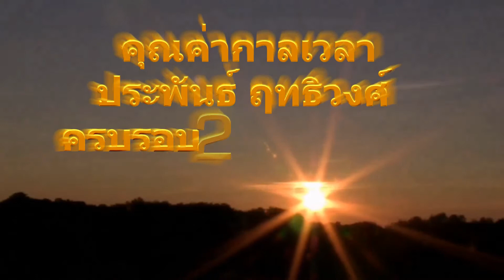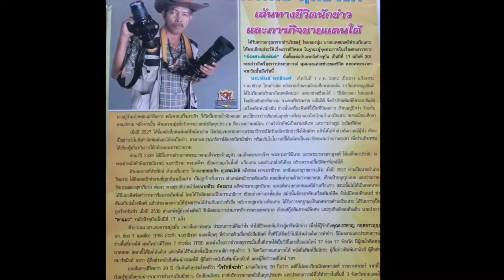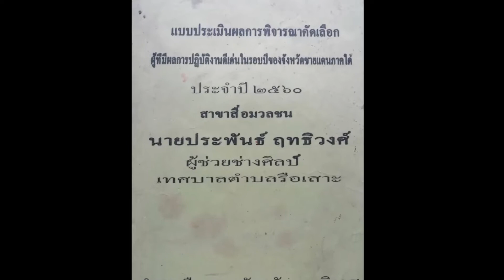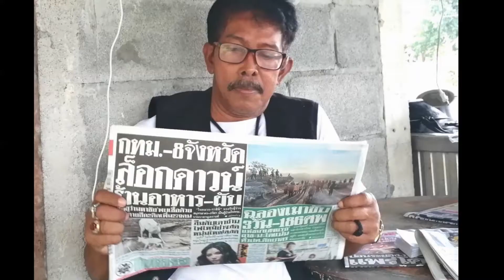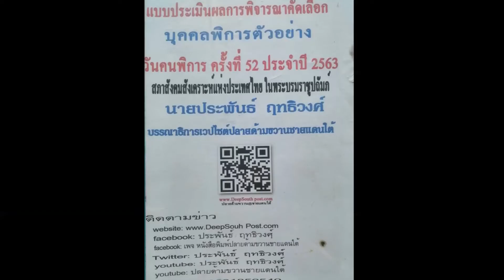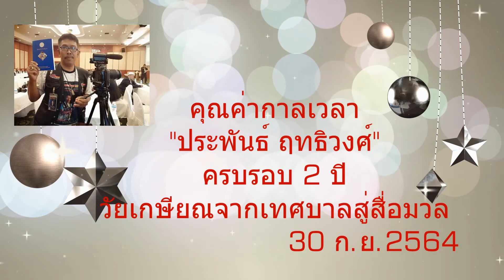คุณค่ากาลเวลา “ประพันธ์ ฤทธิวงศ์ “ ครบรอบ 2 ปี วัยเกษียณจากเทศบาลสู่สื่อมวลชน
ประพันธ์ ฤทธิวงศ์ บรรณาธิการ/เจ้าของเวปไซต์ปลายด้ามขวาน@ชายแดนใต้
  30 กันยายน 2564 คุณค่ากาลเวลา “ประพันธ์ ฤทธิวงศ์ “ ครบรอบ 2 ปี วัยเกษียณจากเทศบาลสู่สื่อมวลชน เพื่อสร้างสรรค์
     ด้วยระยะเวลา ความมุ่งมั่น เวลาคือ การลงทุน ประสบการณ์คือกำไร ทำให้เส้นทางชีวิตของผมผูกผันก้าวสู่อาชีพนักข่าว w.w.w. Deep  South post  ปลายด้ามขวาน@ชายแดนใต้”
     นับว่าเป็นเกียรติอย่างยิ่งแก่ตนเองและวงศ์ตระกูลสร้างความภาคภูมิใจกับรางวัลด้วยระยะเวลาที่ผ่านมา โล่และเกียรติบัตร “สาขาสื่อมวลชน”
     นอกจากเป็นการยืนยันคุณค่าในงานที่ทำด้วยใจรัก ยังเป็นแรงบันดาลใจให้ผมมีอุดมการณ์ ยึดมั่นจรรยาบรรณ วิชาชีพ ด้วยคุณธรรม จริยธรรม
                           “นักข่าวหนังสือพิมพ์” ที่ดีต้องมีความรับผิดชอบ ด้วยจรรยาบรรณ คุณธรรม จริยธรรม ทางศีลธรรม และมโนธรรมด้วย จะต้องเป็นครูของสังคม ที่พึ่งหลักประกันของสังคมและประชาชน จะต้องให้ความสว่างแก่ผู้อ่าน หน้าที่คือบอกเล่าสาธารณชนเกี่ยวกับเหตุการณ์ที่เกิดขึ้นวันต่อวัน ยึดสัจธรรมเป็นสรณะ
        ตลอด 37 ปี ที่ผมเริ่มทำงาน มาตั้งแต่ปี 2526 เทศบาลตำบลรือเสาะ  ตำแหน่ง ผู้ช่วยช่างศิลป์ กองวิชาการและแผนงาน ด้านการประชาสัมพันธ์
        ต่อมาหลังจากสุขาภิบาลได้ยกฐานะเป็นเทศบาลตำบลรือเสาะ ผมก็ได้บรรจุเป็นลูกจ้างประจำ เมื่อปี 2539 ตำแหน่ง ผู้ช่วยช่างศิลป์ (ปัจจุบัน นายช่างศิลป์)
      จัดทำวารสารรือเสาะสัมพันธ์ เพื่อเผยแพร่ความรู้ ข่าวสารข้อมูล ความก้าวหน้าในการพัฒนาท้องถิ่นของอำเภอรือเสาะ เป็นกระบอกเสียงให้ท่านผู้อ่านได้รับรู้ ช่วยกันคิด  ช่วยกันทำ บอกความเคลื่อนไหวของสังคมรือเสาะ และยัง        โดยรับผิดชอบเป็นบรรณาธิการ”วารสารรือเสาะสัมพันธ์ “ เขียนข่าว การถ่ายภาพกิจกรรมของเทศบาล กิจกรรมข่าวท้องถิ่น  เขียนสกู๊ปสัมภาษณ์พิเศษ  และซุบซิบสังคมท้องถิ่น นามปากกา “ตาแมว
       ยุคโลกเปลี่ยน คนก็เปลี่ยน   การเปลี่ยนผ่านของเทคโนโลยี่ไปสู่โลกดิจิตอลสื่อออนไลน์มีบทบาทในการเปลี่ยนพฤติกรรมการเสพข้อมูลข่าวสารของผู้คนในยุคปัจจุบัน  โดยมีสื่อใหม่ อาทิ เฟสบุ๊ก  ไลน์ ยูทูป   เข้ามามีบทบาทในชีวิตประจำวัน ซึ่งนอกจากเพิ่มความสะดวกในการติดด่อสื่อสารอย่างรวดเร็วและอย่างทั่วถึง   ทำให้องค์กรสื่อสิ่งพิมพ์หลายๆเสี่ยงจะต้องปิดตัวลง
        จนกระทั่ง นับตั้งแต่  วารสาร “รือเสาะสัมพันธ์” ฉบับที่1 ปีที่ 1 ประจำเดือนตุลาคม 2539 ซึ่งเป็นฉบับปฐมฤกษ์ ซึ่งได้จัดพิมพ์มานาน ถึง22 ปี ต้องปิดตำนาน ฉบับสุดท้าย ฉบับที่ 305 ซึ่งเป็นฉบับปีเก่า..ต้อนรับปีใหม่ 2561
               ด้วยระยะเวลาและความมุ่งมั่น เวลาคือการลงทุน  ประสบการณ์คือกำไร  ทำให้ชีวิตผกผันก้าวสู่อาชีพนักข่าว   บนเส้นทางชีวิตกว่า 20ปี  เริ่มต้นด้วยประโยคที่ว่า “ใจรักที่จะทำ”  ก็ไม่เคยเรียนนิเทศศาสตร์ วารสารศาสตร์ จากที่ใด  เรียนรู้ทุกสิ่งทุก..ทุกอย่างจากการทำงานเป็นนักข่าว  นักเขียนอิสระ  อาศัยรักการอ่านหนังสือทุกประเภท และประสบการณ์ที่ได้ทำข่าวในพื้นที่มาตลอด
     ครับ 37 ปี  ที่ผมได้ทำงานเทศบาลตำบลรือเสาะ ที่ปฏิบัติหน้าที่ อย่างทุ่มเท  เสียสละ มิได้หวังอะไรไปมากกว่า..ความสุขใจ อิ่มใจ ในการมีส่วนร่วมเป็นเฟืองตัวเล็กๆในการเป็นพลังขับเคลื่อนเพื่อท้องถิ่น ที่ผมประทับใจอย่างไม่มีวันลืม เพราะทำให้ผมได้ความรู้  ประสบการณชีวิต และสิ่งดีๆที่มีคุณค่าต่อชีวิตมากมาย ที่เห็นผลงานที่ด้วยหยาคเหงื่อ..สองมือ  หนึ่งสมอง
      ผลงานที่เพื่อนพ้อง  พี่  ผู้บังคับบัญชาที่ดี คอยชี้แนะ  คอยช่วยเหลือ  คอยเกื้อกูล คอยสนับสนุน และ  เปิดโอกาสให้ทำผลงาน ที่ได้ดำริคิดค้นขึ้นเอง   ด้วยความมุ่งมั่น ด้วยวิระยะ  อุตสาหะ ได้สร้างผลในหน้าที่ ได้ประกอบคุณงามความดี ได้รับ คำชมเชย ได้รับการเชิดชูเกียรติ ทั้งด้วยวาจาและเอกสาร
    เพราะสิ่งเหล่านี้เป็นความภาคภูมิใจ ที่เชิดชูคุณงามความดีกับตนเองและวงศ์ตระกูล ตราบนานเท่านนานแต่คุณงามความที่ได้สร้างสมมา จะถูกบันทึกไว้ในความทรงจำตลอดไป
        ณ วันนี้ ได้หยุดกาลเวลาทำงานตามหน้าที่ของตนเองไว้ที่ตรงนี้แล้ว ไปปรับใช้กับการดำเนินชีวิตและพัฒนาการทำงานให้ดียิ่งขึ้นต่อไป
         จนกระทั่งเกษียณราชการในวันที่30 กันยายน 2562 ที่ผ่านมา จนถึงวันนี้  30 กันยายน 2564 คุณค่ากาลเวลา  ครบรอบ 2 ปี วัยเกษียณจากเทศบาลสู่สื่อมวลชน เพื่อสร้างสรรค์
       ถึงแม้ผมจะเกษียณอายุราชการ แต่ความรัก ความคิดถึงและความรู้สึกผูกพันของผมจะยังคงอยู่ชัวนิรันดร์ ...และพร้อมที่จะทำหน้าที่สื่อมวลชน..ที่ไม่คำว่า “เกษียณ” ด้วยจรรยาบรรณวิชาชีพ ยึดหลักสัจธรรมสรณะ
       ผมจะขอยึดมั่นด้วยอุดมการณ์  “สร้างสุข  สนุกกับงาน  สร้างต้นทุนทางสังคม  ด้วยคุณธรรม  จริยธรรม  ความศรัทธา  นำมาสู่คุณค่าแห่งชีวิต ..เพื่อสังคมและประเทศชาติ..ต่อไป